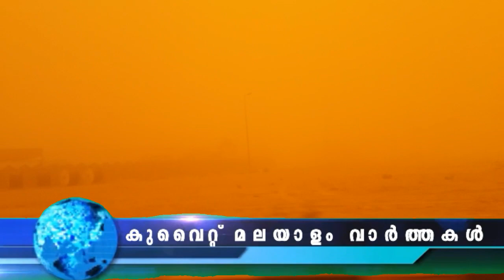കുവൈറ്റ് മലയാളം വാർത്തകൾ|23-May-2022 | Kuwait News Malayalam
kuwait dust Storm
കുവൈത്ത് മലയാളം വാർത്തകൾ 23-May-2022
Kuwait News
Kuwait Varthakal
JBG KUWAIT
Kuwait Malayalam Youtubers